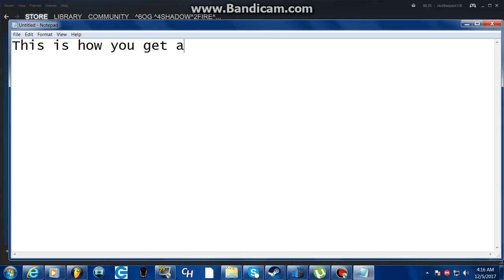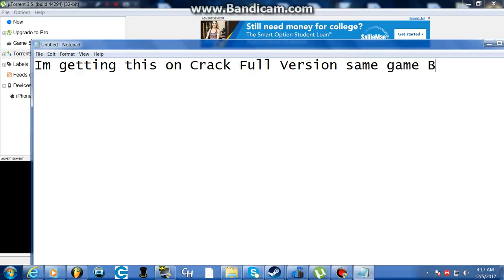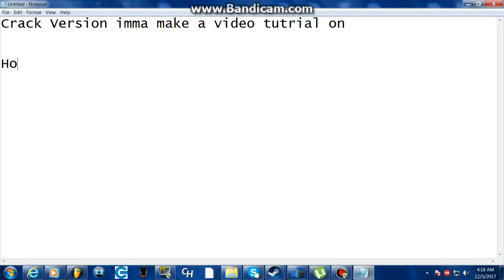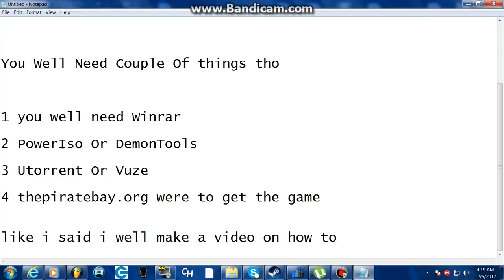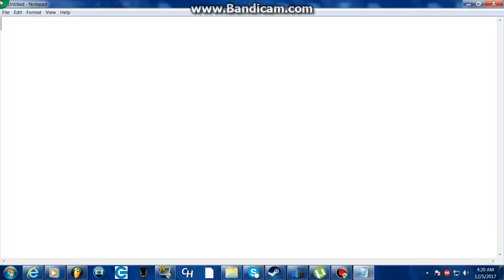Little Something tto know how to download craked games